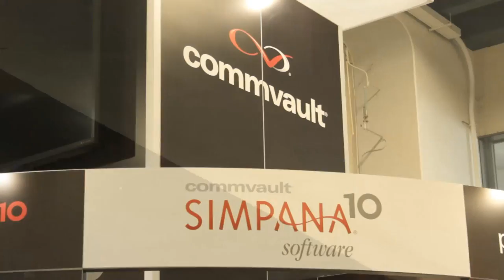Jerry Chen | VMworld 2013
Broadcasting live from Mosconne Center in San Francisco for the second day of VMworld 2013, John Furrier and Dave Vellante, theCube co-hosts, spoke with Jerry Chen about startup, innovation, new beginnings and pursuing the right trends.

After ten years with VMware, Jerry is now a Greylock Partner, seeking to invests in new enterprise applications and in all aspects of cloud and application infrastructure. In today's tech world, "there's two important factors," said Chen: "team and technology trends." He adds, "First and foremost you have to find great entrepreneurs and great engineers. Secondly, you have to find some great trends, and the key is to ride a wave more powerful than you."

As far as Graylock is concerned, the waves they're chasing are:
1. Mobile
2. Post-server era of computing
3. Use of data science in building the next gen applications

Chen explains, "Culturally and strategically, VMware knows that its key success, historically, has been that neutral technology that bridges multiple vendors." VMware constantly searches for new markets. "The level of competition forces everyone, VMware included, to be more innovative," warns Chen. "As a venture capitalist with Graylock, I'm looking for other opportunities to capitalize on those trends."

Chen believes there is a certain consumerization of IT and Enterprise, and picking the right trends is a little bit like theCube's motto: "extracting the signal from the noise." He adds, "If VMware can create a larger footprint in the data center, the partners can find other ways to add value to the product itself."

John Furrier noted that everyone is talking storage nowadays and asked Chen if he believed there was a bubble going on regarding Flash. Chen believes the business is not driven towards the flash solely because of the reduced costs, but due to the sheer performance of it. He notes, "Once you move to flash, the speed of the applications and the data base is incredible. users now expect no latency. Instant photos, instantaneous data retrieval. THAT kind of experience drew us all towards flash."

"The bets are far from being made in this business," stated Chen. "I think we're actually seeing the beginning of a new wave of franchise companies. These post-server generation companies will create the next VMwares and the next Oracles."

Jerry Chen, Graylock, at VMworld 2013 with John Furrier and Dave Vellante